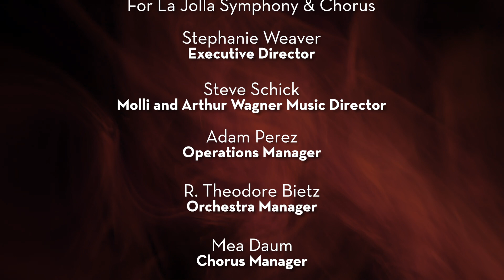Tchaikovsky: Serenade for Strings - La Jolla Symphony & Chorus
In this excerpt from Music is Always Subject to Change, the La Jolla Symphony & Chorus transforms the traditional orchestra to feature small ensembles and to highlight their core of talented musicians.  La Jolla Symphony Strings presents Tchaikovsky: Serenade for Strings.  Recorded on 10/29/2021. [Show ID: 37744]